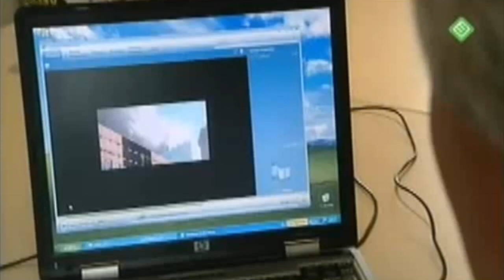Danny Jowenko on building 7 collapse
From Dutch television: "Zembla: Het complot van 11 september".